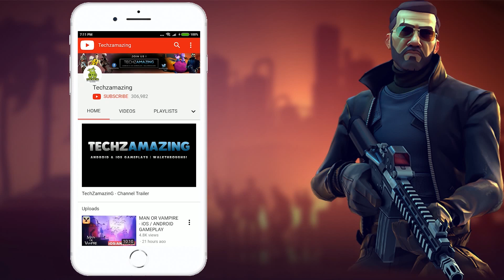LifeAfter English - Gameplay Walkthrough - PvP Mode #7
LifeAfter English version is now available on Android and you can download through Google Playstore and iOS through Appstore.